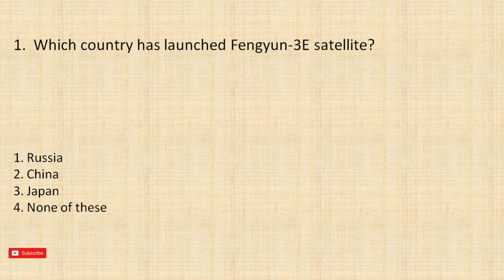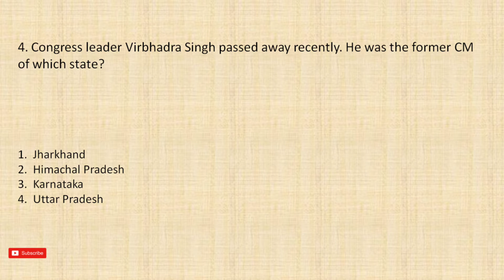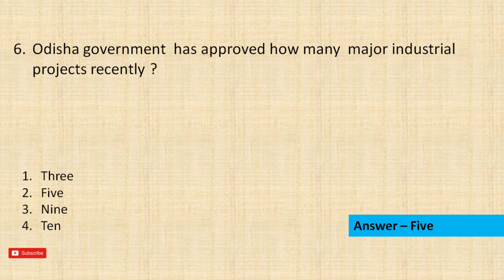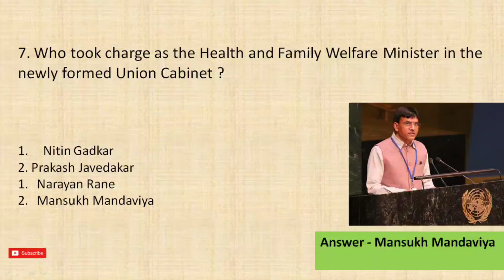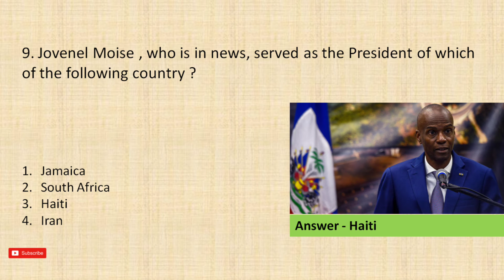13 Sept 2021, Top 10 General knowledge Questions || Today's Current affairs || Daily current affairs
10 general knowledge questions and answers,
10 general knowledge questions in english,
10 general knowledge questions in hindi,
10 general knowledge questions in marathi,
10 questions of general knowledge,
10 quiz questions general knowledge
current affairs backup,
a current affair stories,
a current affair host,
a current affairs home page,
rbi grade b current affairs preparation,
combine group b current affairs,
current affairs documentaries,
current affairs daily in english,
current affairs discussion,
current affairs how to study,
pcs j current affairs,
current affairs lectures,
5 a.m. current affairs,
m.p current affairs 2021,
m.p current affairs 2020,
m.p. current affairs in hindi 2021,
current affairs yuva plus,
current affairs yt study,
current affairs yaad karne ka tarika